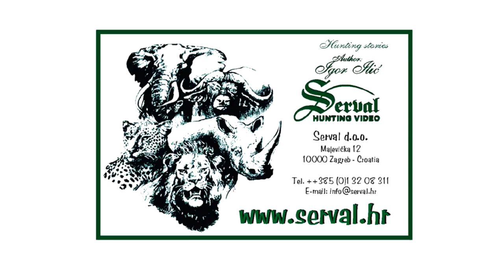Blue Wildebeest - Hunting in Namibia - Otjere Wildlife Safaris ; Streifengnu - Jagd in Namibia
Streifengnu - Jagd in Namibia -  Otjere Wildlife Safaris
In Aktion: Swarovski Z8i 2.3-18x56 P ;  Steyr Mannlicher SM12  ; Hornady - Superformance - INTERNATIONAL GMX-  .300 WIN MAG -10,69g /165 gr.   &  Deerhunter